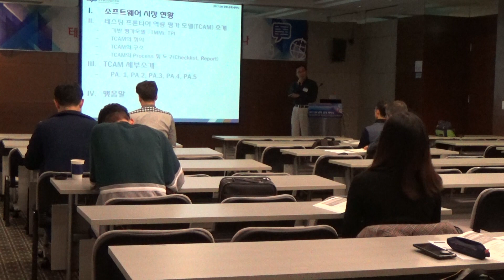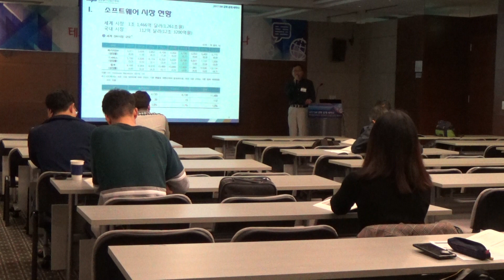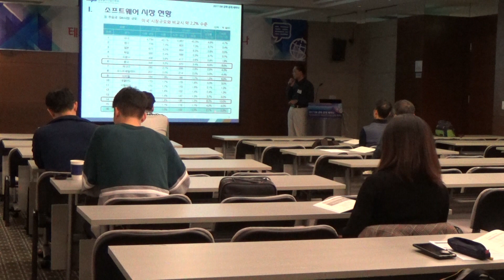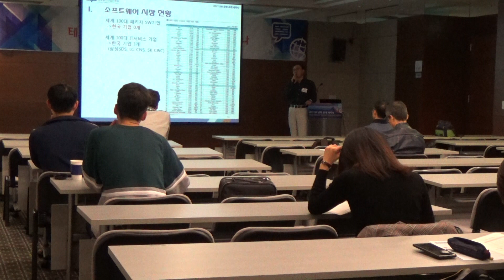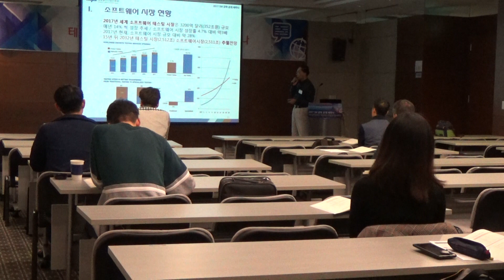제1회 소프트웨어공학 공개세미나 1(2/4)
제1회 소프트웨어공학 공개세미나 - 테스팅프론티어 역량평가모델(TCAM)  1(2/4)
1. 소프트웨어 테스팅 시장 전망 및 TCAM 수행사례 소개(2시간)
2. TCAM(Testing frontier Capability Assessment Model) 소개(4시간)
2017년 10월 26일, 누리꿈스퀘어 비지니스타워 4층 대회의실
정보통신산업진흥원 소프트웨어개발지원센터 총괄, 테스팅프론티어 서비스 담당자 윤형진 수석 강연
- 본 TCAM은 무료로 사용이 가능한 역량평가 모델이지만, 사용 출처는 반드시 표시 요망(상세한 내용은 담당자에게 문의) -